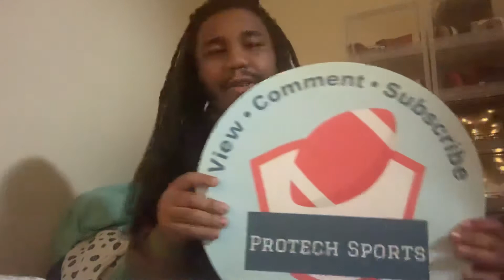DeAndre Baker & Quinton Dunbar Pt2! More info released! Not looking good for both of them 🤦🏽‍♂️